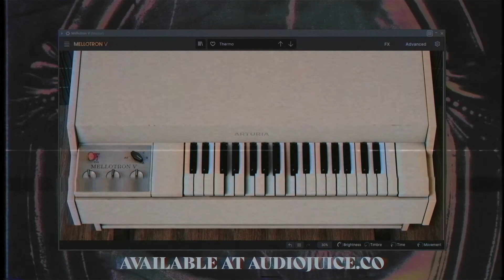Analog Lab Preset Bank - "Mirrors" | Mellotron V Presets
Analog Lab Preset Bank 2021 - "Mirrors" | Mellotron V Presets [Full Preview]

Some of the presets from this kit are available in our demo kit which is a free collection of presets, curated from all of our soundbanks!

“Mirrors” is our all new soundbank for Arturia’s Mellotron V. Packed with 56 presets, this is the perfect kit for ambient, contemporary R&B and hiphop. Each sound was expertly crafted from scratch, using custom made samples, so you won’t be able to find sounds like this anywhere else! Also included separately are all the wav one shots made to create the presets, so you can use them in other sampler plugins. As always, all sounds heard in the demo are included in the kit.

Full Breakdown
19 Pads
16 Keys
7 Atmos
6 Bells
3 Strings
3 Basses
2 Guitars

57 Wav Oneshots
6 Melody Samples

Please note that Arturia's Mellotron V is required to use this soundbank

00:00 – Melody Sample Demo
01:00 – Individual Presets